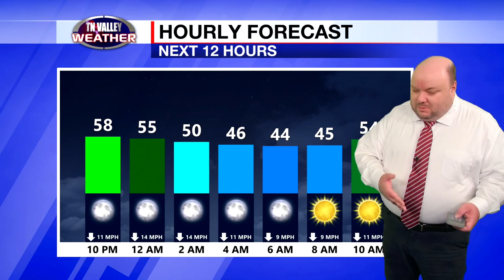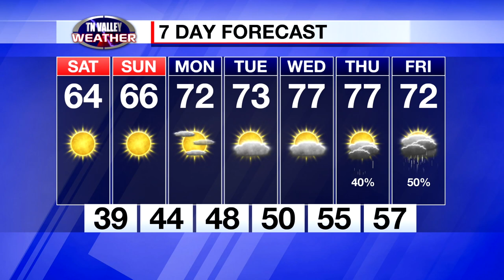October 6, 2023 - Weather Tonight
Fred Gossage is in the Tennessee Valley Weather Center on this Friday night with a final check of your local weather.